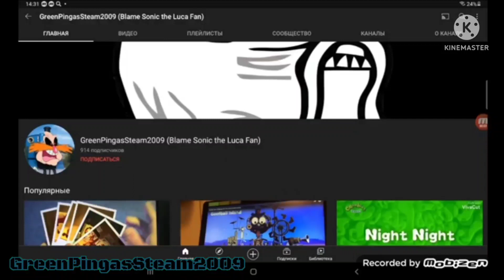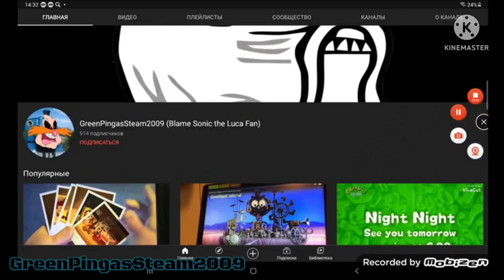Commentary in Another Dimension #63: Kiddeo is Back's rant on me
Character I used: Batman
From which show: Batman: The Brave and the Bold (Although I have never seen it)